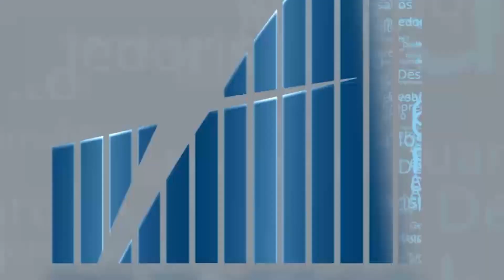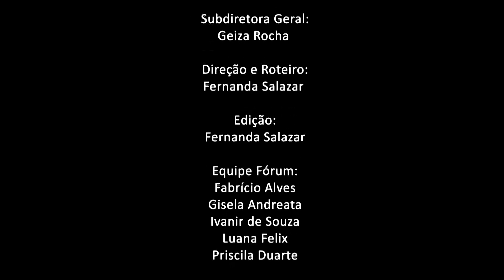“As empresas sabem que é bom negócio se adaptar à Lei Geral de Proteção de Dados”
Neste momento de isolamento social, a circulação de informações on-line é a única saída para a manutenção da produção de bens e serviços. Nessa segunda-feira (27/04), às 22h, o Rio em Foco entrevistou o advogado Gilberto Martins de Almeida, presidente do Instituto de Direito e Tecnologia(IDTEC), que avaliou o impacto que a entrada em vigor da Lei Geral de Proteção de Dados (LGPD) trará para o país. A norma exigirá consentimento explícito de cada cidadão sobre o que empresas podem fazer com seus dados.